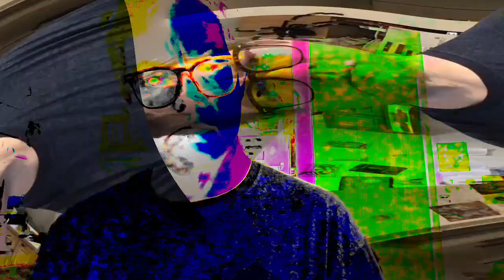[EPILEPSY WARNING] Movie 24 02 08 00h09m02s